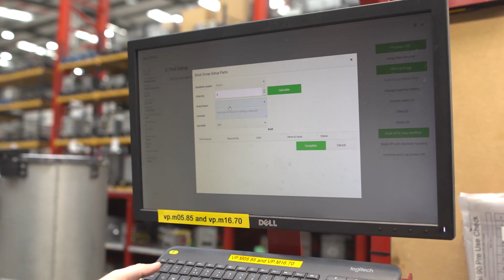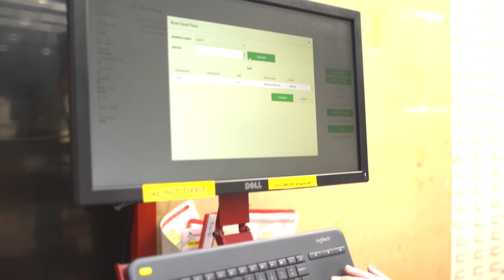MESTEC Innovates Manufacturing with Autonomous Database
Using Oracle Autonomous Transaction Processing in combination with Microsoft Azure Interconnect has helped MESTEC cut its labor and infrastructure costs in half, and it is seeing workloads run up to 600% faster with half as many CPUs.